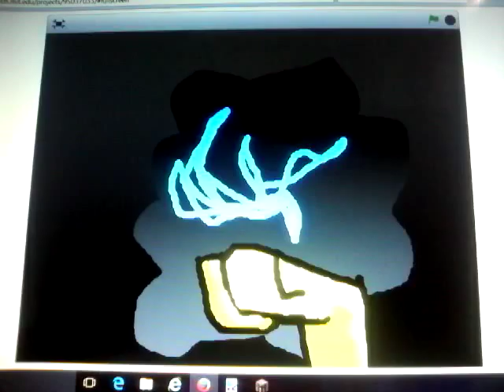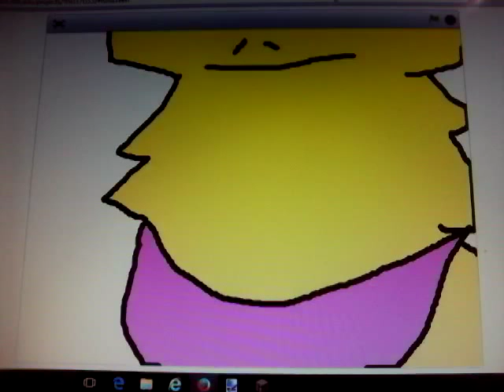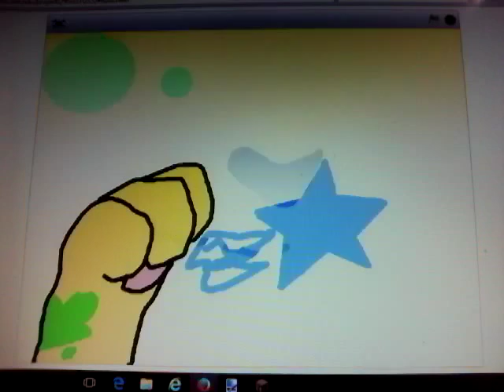Don't Wait PMV | Joey Graceffa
:D enjoy guys!!!